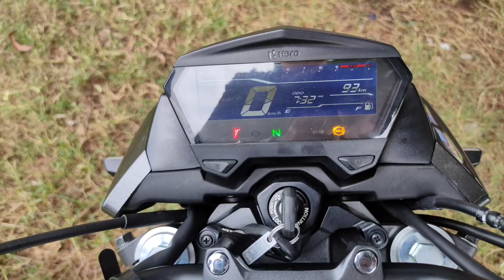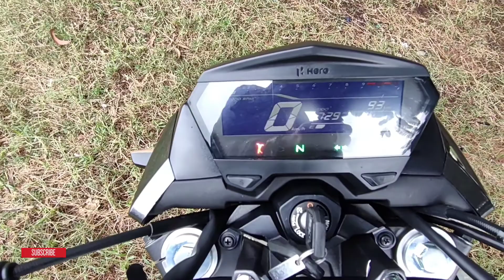Hero Xtreme 160 R Complete Bike Review | മലയാളം | KL 24 S8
query solved
1, hero xtreme 160r bs6
2, hero xtreme 160r review
3, hero xtreme 160r mileage
4, hero xtreme 160r 2020
5, hero xtreme 160r accessories
6, hero xtreme 160r all colors
7, hero xtreme 160r all details
8, hero xtreme 160r cc
9, hero xtreme 160r customer review
10, hero xtreme 160r double disc
11, hero xtreme 160r full review
12, hero xtreme 160r vs gixxer sf 155
13, hero xtreme 160r modified
14, hero xtreme 150r
15, hero xtreme 160r specifications
16, hero xtreme 160r vs unicorn 160
17, hero xtreme 160r 0-100
18, hero xtreme 150s